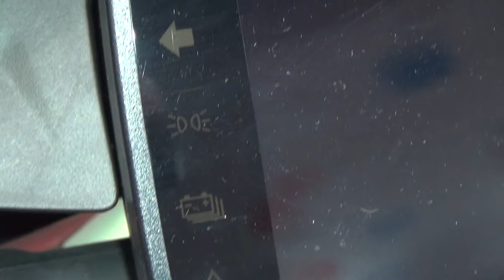Piaggio 1 Forest Mix (2022) Exterior and Interior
2022 Piaggio 1 electric scooter motorcycle seen from outside and inside. Color is Forest Mix. Electric motor is 1.2 kW (1.34 kW Max). Battery is 1.4 kWh for Piaggio 1 and 2.3 kWh for Piaggio 1+. Disc-Disc brakes. Weight 85 kg for Piaggio 1 and 90 kg for Piaggio 1+. Trip 55 km in Eco mode, 43 km WMTC for Piaggio 1 and 100 km in Eco Mode, 68 km WMTC for Piaggio 1+. Size 1,680 x 750 x 1,080 mm. Tires 10-10. Top speed 45 km/h. Price is 3,170/3,273 € for Piaggio 1 and 3,580/3,682 € for Piaggio 1+.

The vehicle was shown at Sofia Moto Expo 2022.